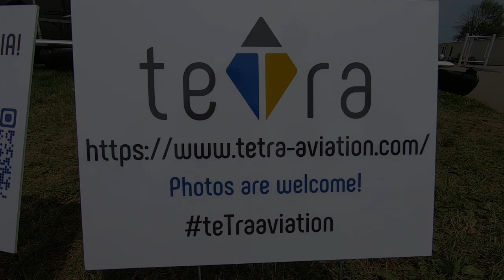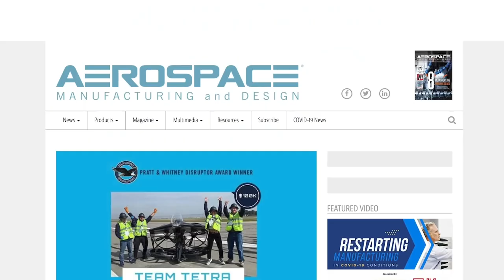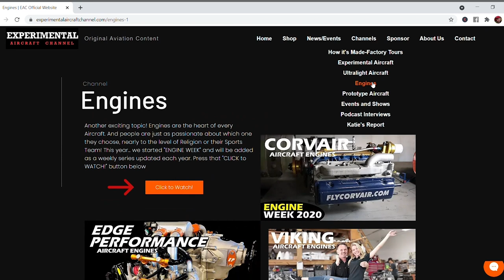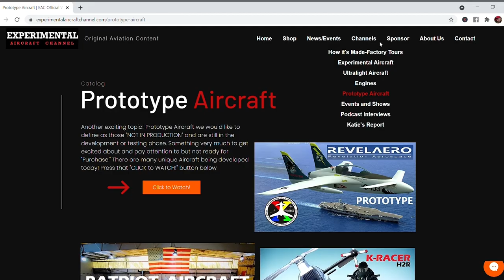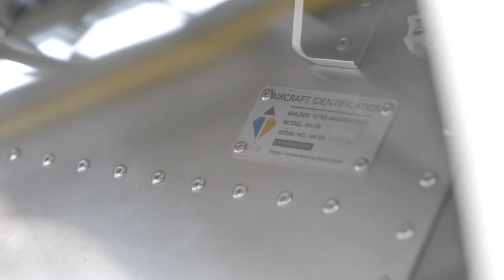Oshkosh 2021 - Tetra Aviation eVTOL Interview